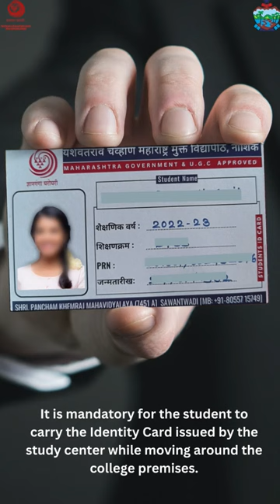SPK COLLEGE TIE-UP WITH YCMOU IN SAWANTWADI... COLLEGE WALK THROUGH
In this video, we explore the exciting partnership between SPK College and Yashwantrao Chavan Maharashtra Open University (YCMOU) to enhance higher education opportunities in Sawantwadi and its surrounding areas. With this collaboration, students can now access a range of undergraduate postgraduate & job oriented diploma courses offered by YCMOU, which will be taught by experienced faculty members. This video features walk through of the college premises & facilities. Join us as we discover how SPK College and YCMOU are working together to make higher education more accessible, affordable, and inclusive for all.

*Saheb Research Centre*
G-710,Main Road, Behind Union Bank, opp. to Renuka Hotel, Sawantwadi, Maharashtra 416510
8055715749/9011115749